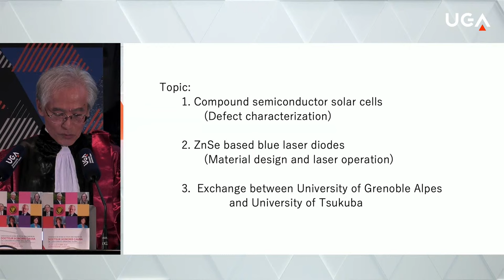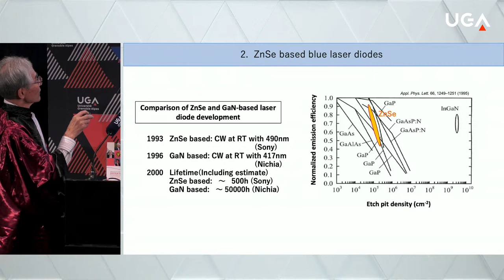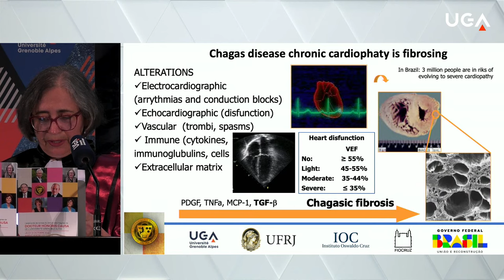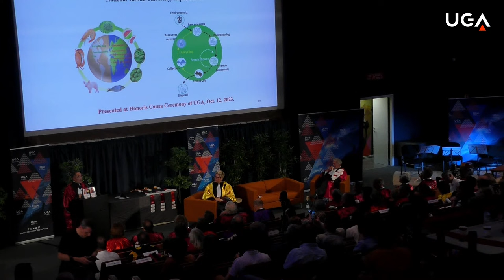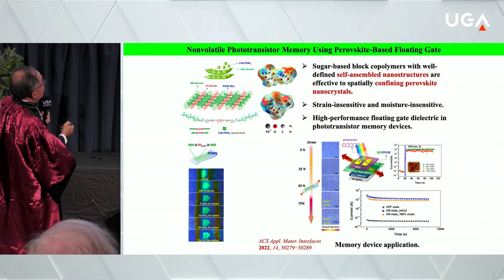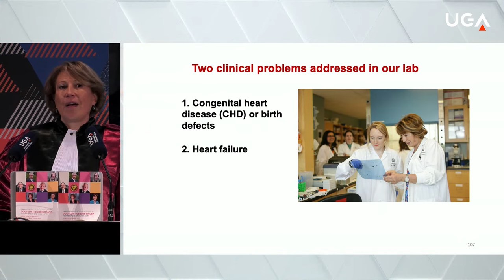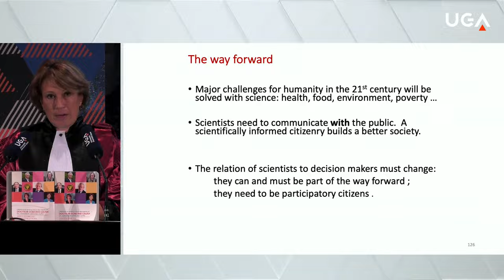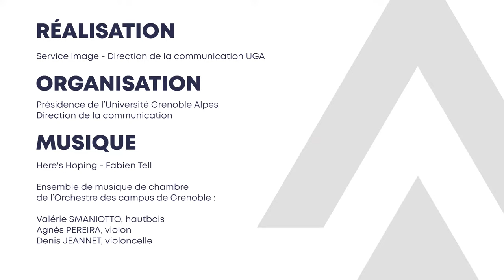(LIVE) Doctor Honoris Causa Ceremony of Université Grenoble Alpes - Thursday 12 October 2023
Imagine the materials of tomorrow to meet the challenges of the 21st century, explore the Universe to discover uncharted celestial objects, develop diagnostics and new drugs to combat disease, educate and empower public health to combat social inequalities, rethink our political systems in the face of terrorism, and put Science at the heart of public action.

On 12 October 2023 from 2pm to 5.30pm, six international scientific figures will receive the honorary degree of Doctor Honoris Causa* from Université Grenoble Alpes :
- Katsuhiro Akimoto, Professor in Applied sciences at the University of Tsukuba, Japan.
- Tania Cremonini de Araujo-Jorge, Director of the Oswaldo Cruz Institute, professor in Public Health and Parasitolgy, Brazil
- Wen-Chang Chen, President of the National Taiwan University, professor of Chemical Engineering, Taiwan
- Reinhard Genzel, Nobel Prize in Physics, professor of Astrophysics at the University of California, Berkeley, Director of the Max Planck Institute for Extraterrestrial Physics, Germany
- Mona Nemer, Canada's Chief Science Advisor, professor of Molecular Cardiology at the University of Ottawa, Canada
- Louise Richardson, President of the Carnegie Corporation of New York, professor of Political Science at Oxford University, United Kingdom

*The title of Doctor Honoris Causa is one of the most prestigious distinctions awarded by French universities. This honorary title has been awarded since 1918 "to personalities of foreign nationality for outstanding services rendered to the arts, letters, sciences and techniques, to France or to the institution which awards the title".

12:57 : Start of the ceremony
17:50 : President Yassine Lakhnech's Address
22:22 :  Professor Katsuhiro Akimoto
1:02:25 : Professor Tania Cremonini de Araujo-Jorge
1:46:50 : Professor Wen-Chang Chen
2:21:58 : Professor Reinhard Genzel
2:34:48 : Professor Mona Nemer
3:00:08 : Professor Louise Richardson